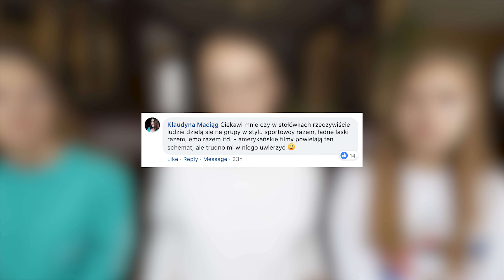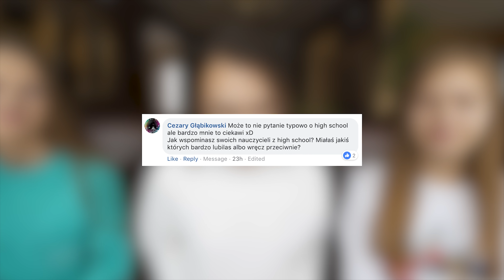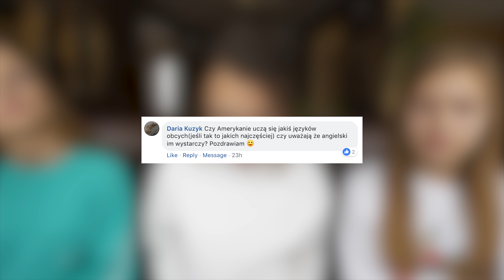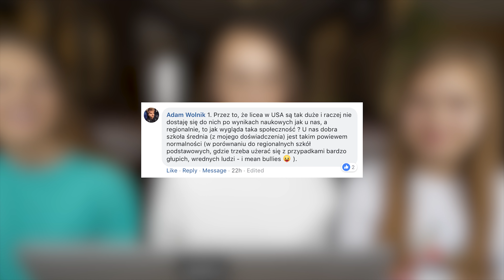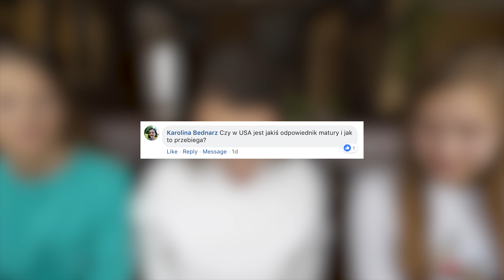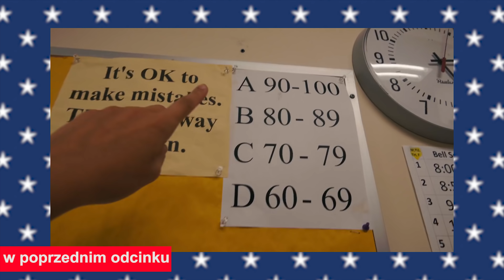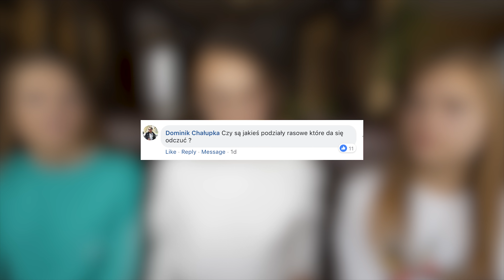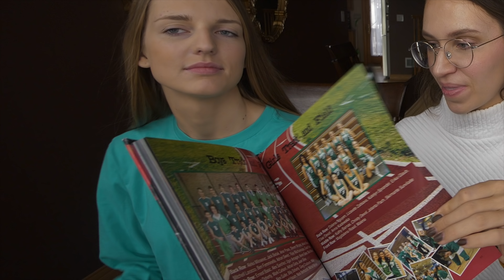HIGH SCHOOL w USA Q&A - Cheerlederki i Gwiazdy Football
Music ➡️
Kessel
Summer Nights
Boom Bap Memories

Montażysta - Szymon Lipiński

Snapchat👻 ➡️ kasiasia

Czy na prawdę są takie podziały społeczne na stołówce w amerykańskim high school jak pokazywane jest na filmach? Czy amerykanie mają jakiś odpowiednik matury?